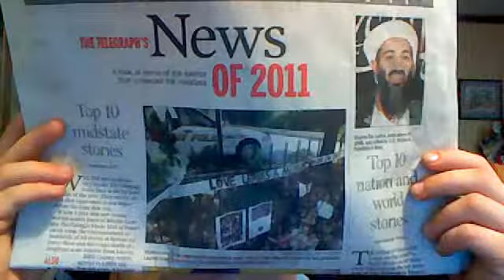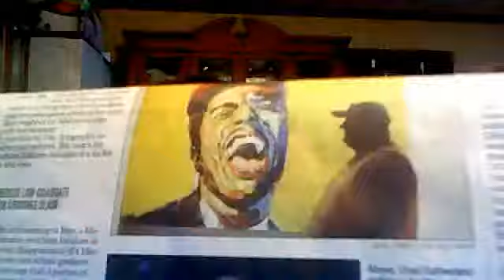lanes news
lane1234ist's webcam video January  1, 2012 08:50 AM